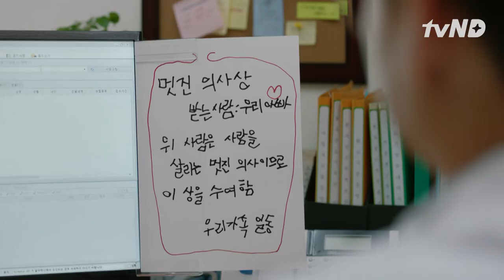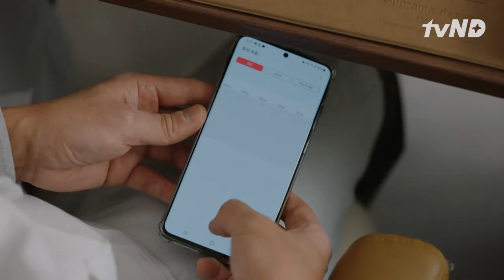Lee Seo Jin Dituntut Setelah Menyelamatkan Pasien?! 🤯 EP05 DrParksClinic 🇮🇩INDOSUB🇮🇩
LeeSeoJin kaget mendapat kabar dirinya dituntut oleh pasien yang dia selamatkan. LeeSeoJin pun bicara dengan pasien tersebut. Ikuti terus drama DrParksClinic hanya di tvN.